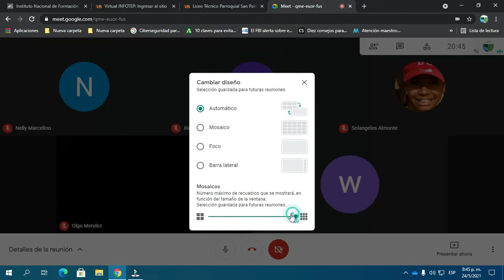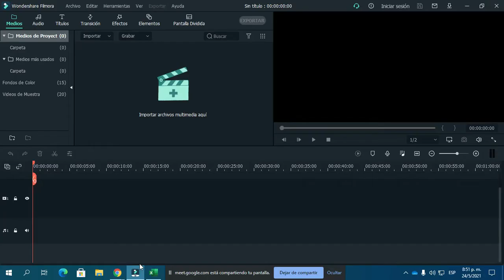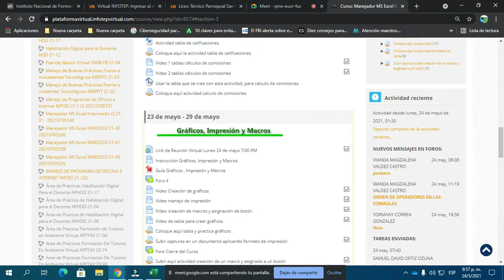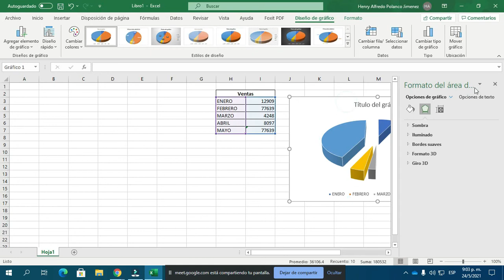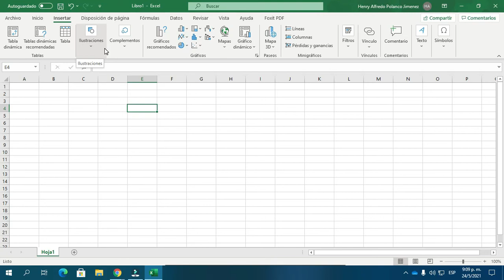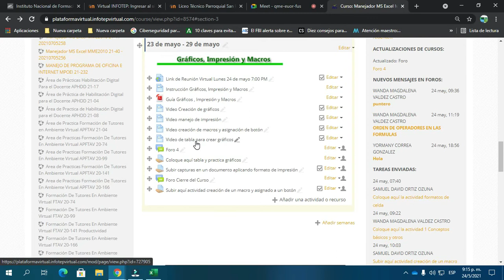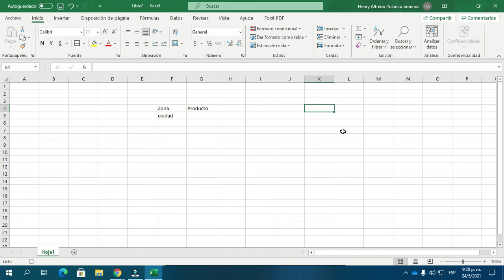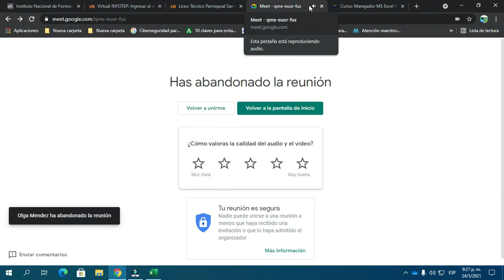Video conf Excel Basico Turismo 24 de mayo